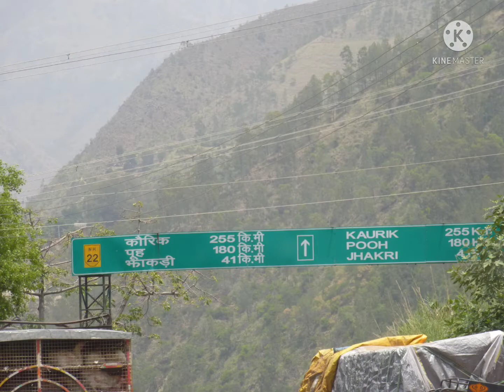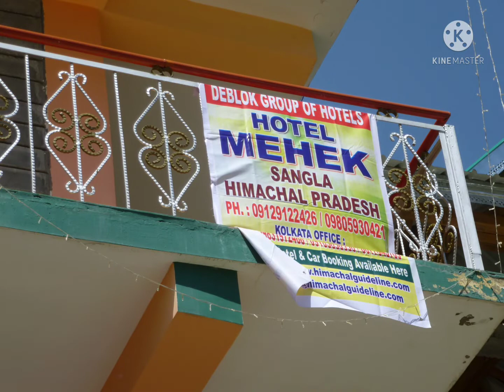Kinnaur Kailash tour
Sarahan and Sangla;
Himachal Pradesh tour by Laxmi's vlog, bengali vlogger, bengali vlog, Himachal  tour,